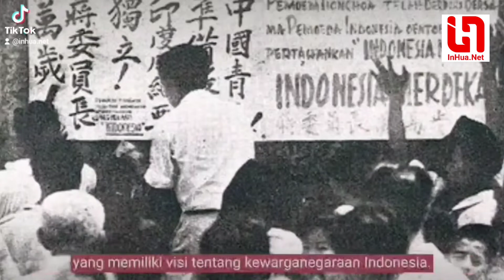Liem Koen Hian Pejuang Kemerdekaan NKRI dari Etnis Tionghoa